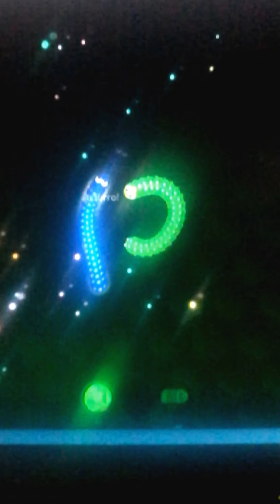Wormax.io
Sziasztok ! Ma wormax.io zni fogok !